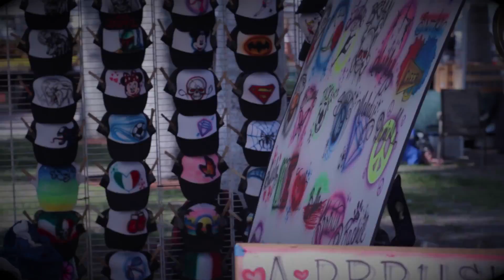Hooked On Music 2016